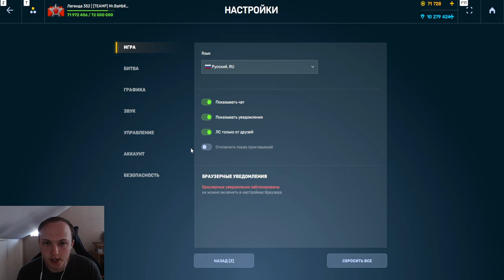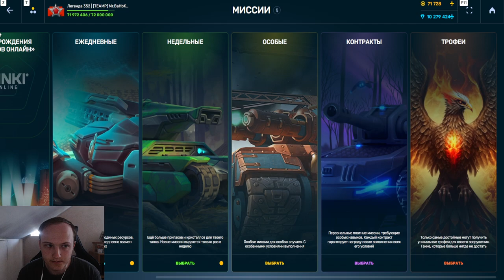РАЗРАБОТИЧИКИ ОТМЕНИЛИ КОМПЕНСАЦИЮ В ИГРЕ? КОГДА ВЫДАДУТ КОМПЕНСАЦИЮ ЗА ДДОС В ТАНКАХ ОНЛАЙН